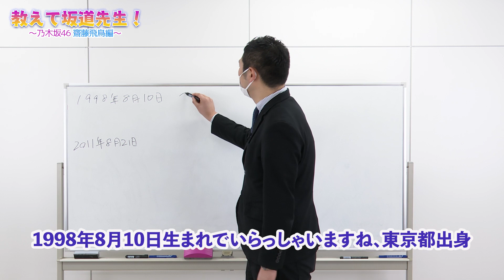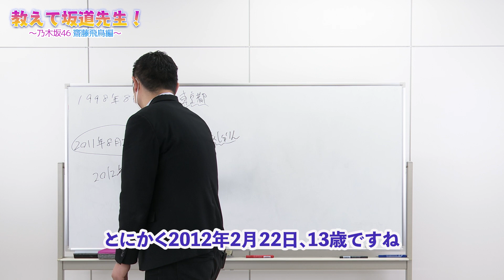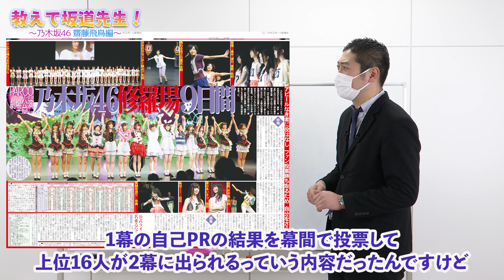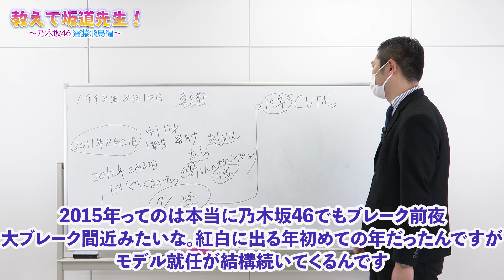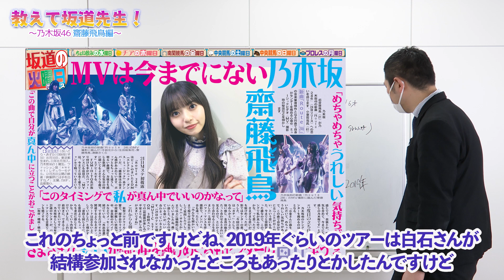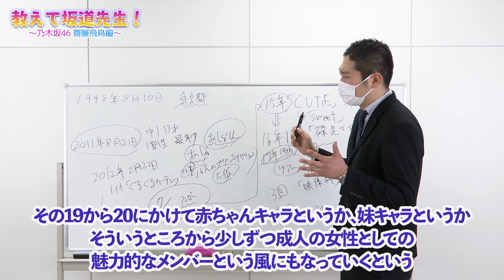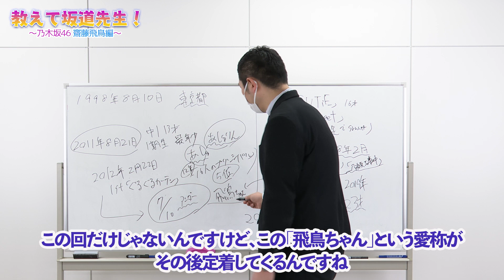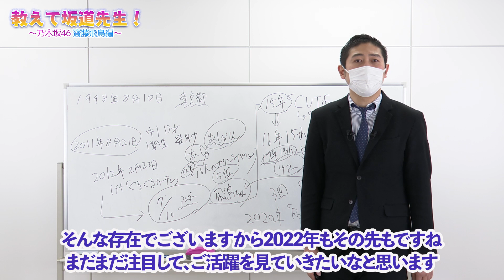教えて坂道先生！齋藤飛鳥編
乃木坂46が結成した2011年から取材を続ける日刊スポーツの「坂道シリーズ」担当・横山慧記者が乃木坂46の歴史の解説に挑戦！
普段は書くのが専門ですが、乃木坂46初心者の方にもファンの方にも楽しんでいただくべく、一生懸命レクチャーします！

今回は齋藤飛鳥さん回。１期生最年少メンバーとして歩んできた道のりを解説します。

★10周年バスラの感動が特大紙面で味わえる！日刊スポーツ「乃木坂46 10周年バースデーライブ特別版3部セット」も販売中★

【乃木坂46、坂道関連の紙面バックナンバーはこちらから】